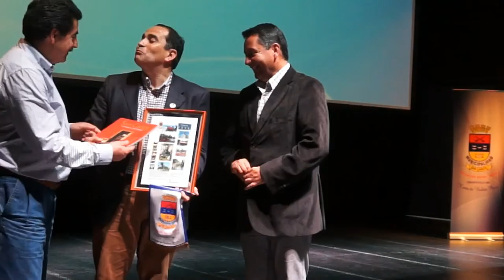PRESENTACIÒN JANEQUEO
Este Video muestra la presentación del documental Janequeo cuando el Último Parta en el Cenrtro Cultural de San Carlos.